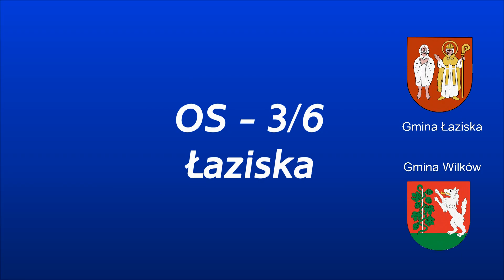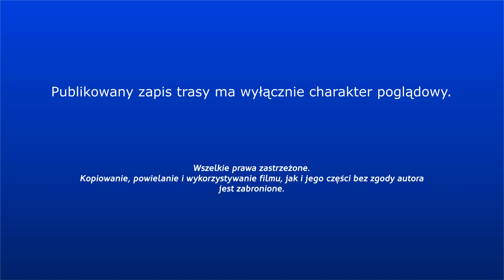os3/6Laziska2018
Rajd Nadwiślański 2018. Odcinek Specjalny 3/6 Łaziska